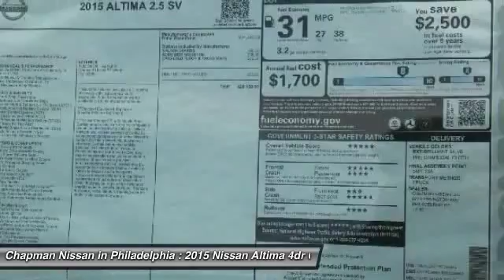2015 Nissan Altima N15493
2015 NISSAN ALTIMA Philadelphia, PA
Stock# N15493

Price includes: Must qualify for all rebates and incentives. See Dealer for details $1,500 - Nissan Customer Cash - Altima Group 3 $1500. Exp. 11/02